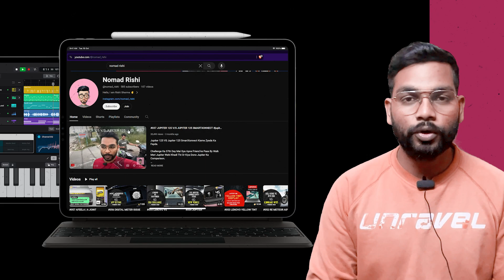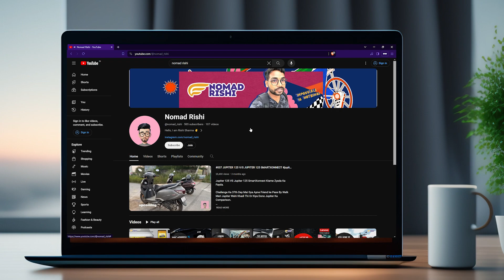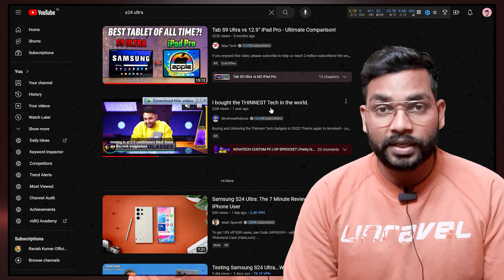#058 START YOUR YOUTUBE CHANNEL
Youtube 2024 me Channel Kaise Grow Kare.

Video 58th Or Is Video Me Youtube Partner Program and Algorithm ke Bare Me.

Bhai Sach Me Content pe Focus Karo Channel Grow Kar Jayega.